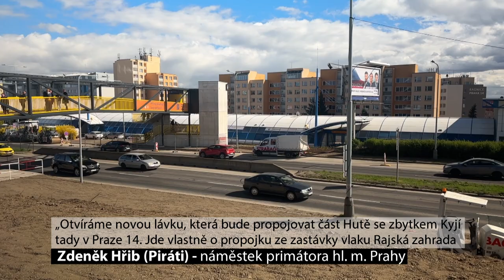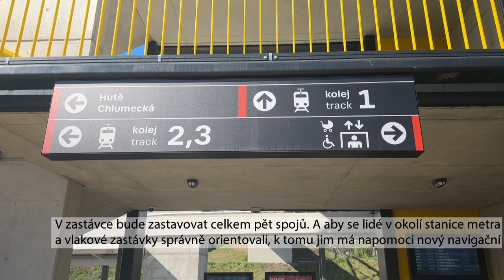Praha otevřela novou lávku na Rajské zahradě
Za účasti představitelů hlavního města a dalších hostů byla v úterý 2. dubna 2024 oficiálně zprovozněna lávka u stanice metra Rajská zahrada v Praze 14. Díky této stavbě vzniklo pohodlné a rychlé propojení pro pěší mezi metrem a nedávno vybudovanou železniční zastávkou, ale i bezpečný průchod oblastmi Kyje – Hutě přes trať a frekventovanou Chlumeckou ulici. Součástí slavnostního otevření lávky bylo také představení nových prvků navigačního systému Čitelná Praha v okolí.